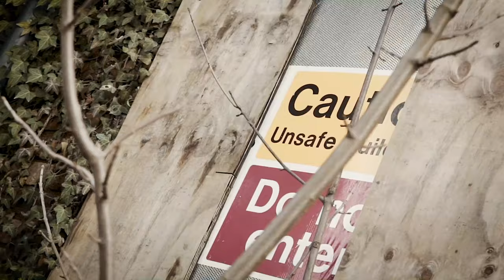DQN Snoop - Reality (Music Video)